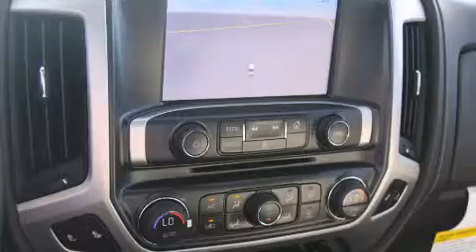2014 GMC Sierra 1500 Dallas TX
We've been honored to serve the Decatur TX area , we promise that your experience at our dealership will exceed your expectations ! Year : 2014 Make : GMC Model : Sierra 1500 Engine : 5.3L 8 Cyl. Not Specified Trans . : 6-Speed Automatic Exterior : Summit White Miles : 10 James Wood Motors US Hwy 287 South Decatur , TX 76234 Welcome to James Wood - your source for quality new and used cars from Buick , Cadillac , Chevrolet , GMC , Hyundai , and Pontiac . With two north Texas locations to serve you - Decatur and Denton - our new new used car sales force is ready to assist with your next new or used car purchase . We have a large inventory of new and used cars ready for delivery today . Proudly serving the Dallas and Fort Worth Metroplex ! The James Wood Auto Group's business philosophy is to provide our customers with quality Chevrolet , Pontiac , Hyundai , Buick , GMC , and Cadillac cars , trucks and SUVs , but also provide great value and service . We are celebrating 30 years in the automotive business in the Dallas - Ft . Worth , Texas area , and it is our policy to treat every visitor that enters our Chevy , Pontiac , Buick , GMC , Hyundai , and Cadillac dealership doors as an honored guest without exception . The bottom line is we work hard every day to provide a friendly and professional sales experience for the car or truck buyer , quotes Mr . Wood . Every customer deserves that and we guarantee that you’ll find it at the James Wood dealerships . 2014 GMC Sierra 1500 Decatur TX